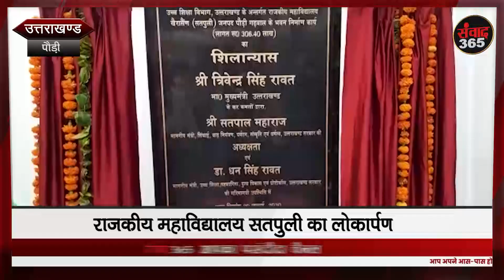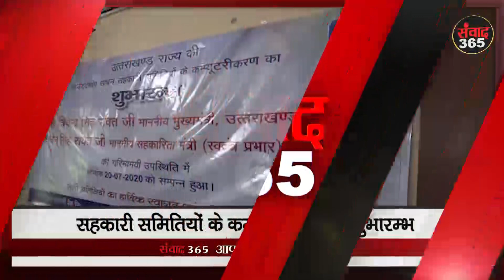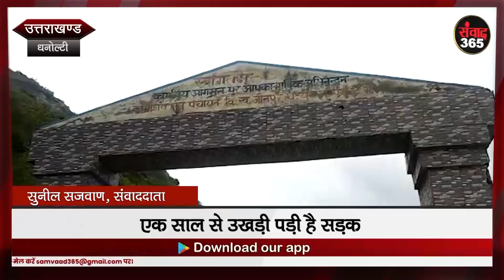देखिए उत्तराखंड की खास खबरें SAMVAAD365